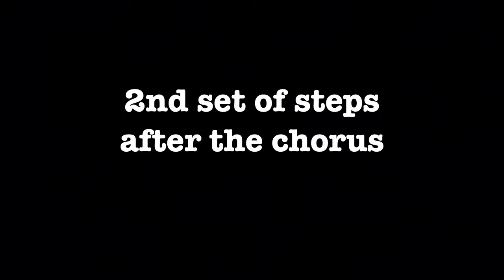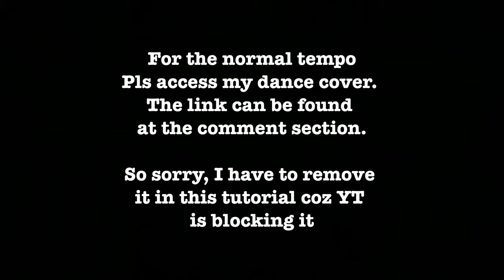Momoland’s BANANA CHACHA FULL SONG DANCE TUTORIAL (Mirrored + Step by Step Explanation)